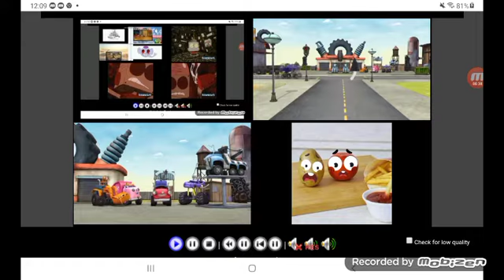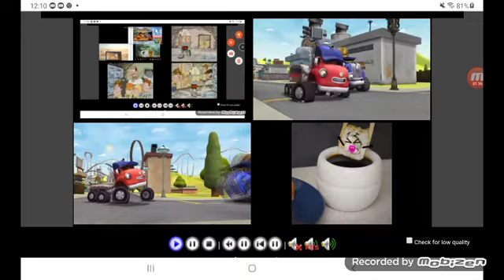January 28, 2022